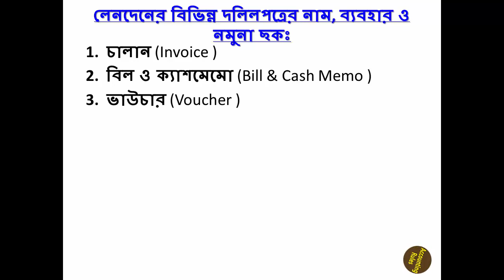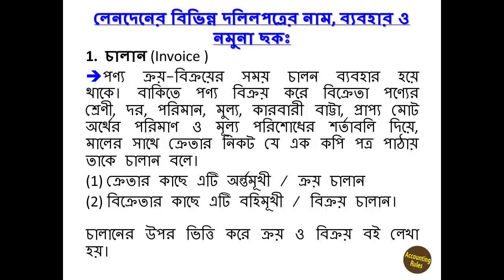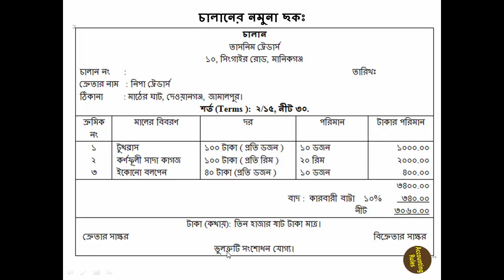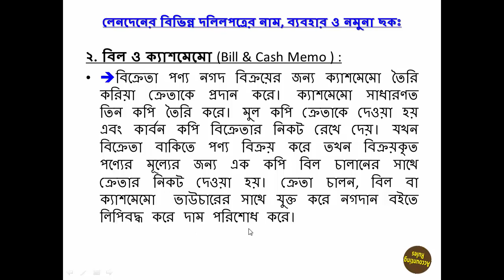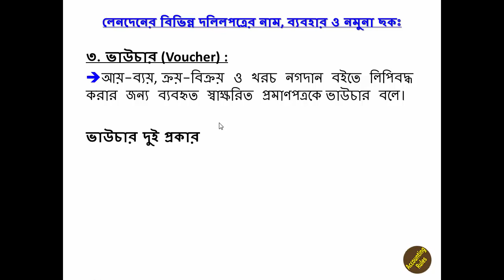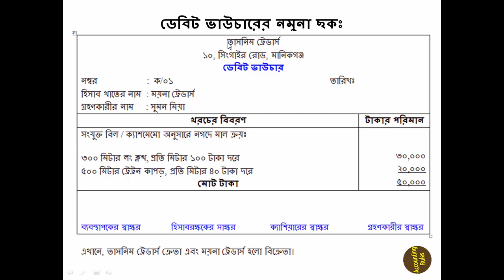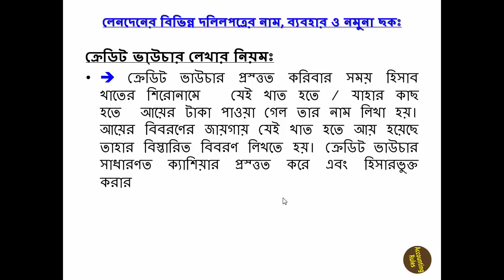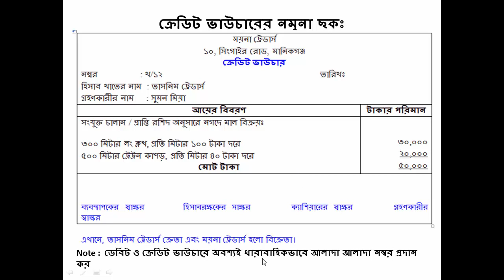various transaction and using various documents ৯ম-১০ম শ্রেণীর লেনদেন অধ্যায় (Part-2) [psbd24]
various transaction and using various documents  ৯ম-১০ম শ্রেণীর লেনদেন অধ্যায় (Part-2)
লেনদেনের বিভিন্ন দলিলপত্রের নাম, ব্যবহার ও নমুনা ছকঃ
1.   চালান (Invoice )
2.   বিল ও ক্যাশমেমো (Bill & Cash Memo )
3.  ভাউচার (Voucher )
(i) ডেবিট ভাউচার ( Debit Voucher )
(ii) ক্রেডিট ভাউচার (Credit Voucher )
4.   ডেবিট নোট ( Debit Note )
5.   ক্রেডিট নোট  (Credit Note )
6.   ভ্যাট চালান (VAT Invoice )
7.   প্রাপ্তি রশিদ (Money Receipt )